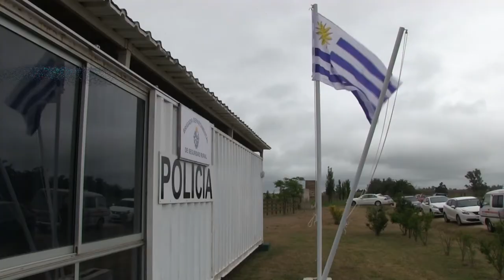Gobierno Inaugura destacamento Policial "Tres Esquinas" en Colonia